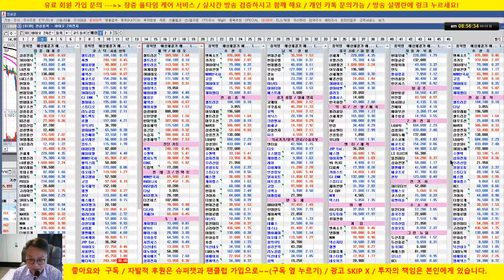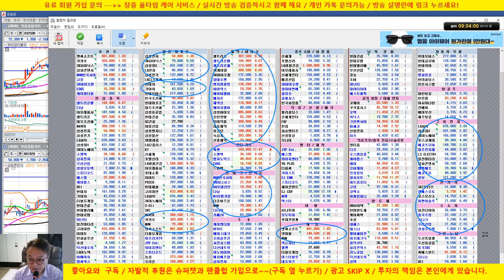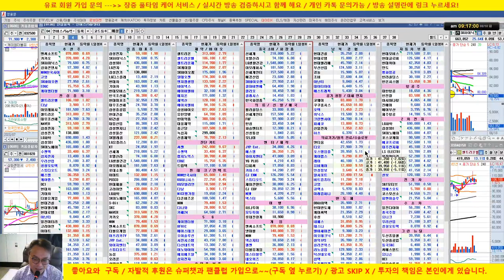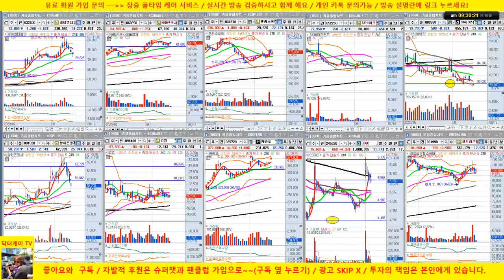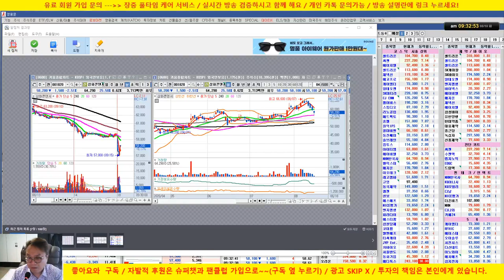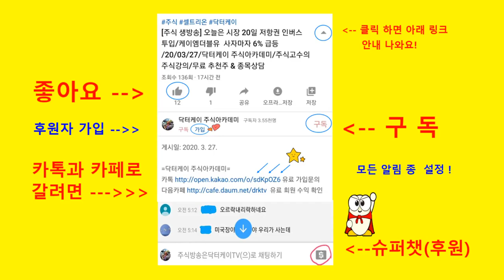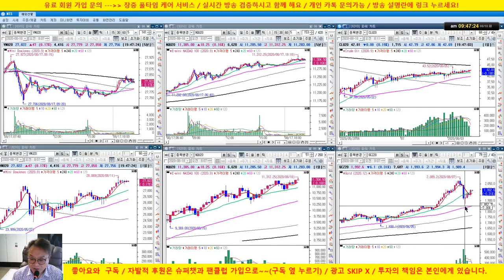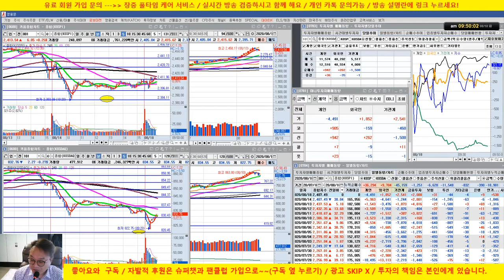[주식 생방송] 언텍트의 귀환/진단키트 초강세/카카오, EDGC, 삼성전자/20/08/18/닥터케이 주식아카데미/무료 추천주 & 종목상담/업종 대표주 전략제시 방송/무료 주식강의